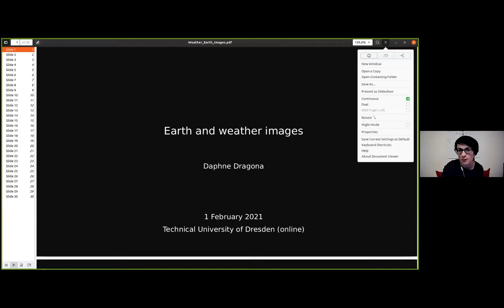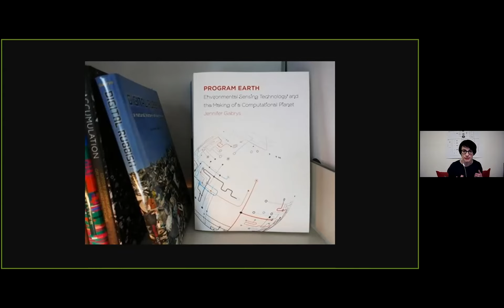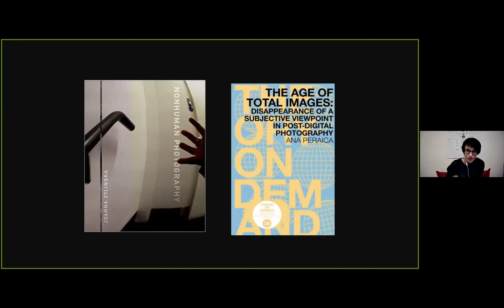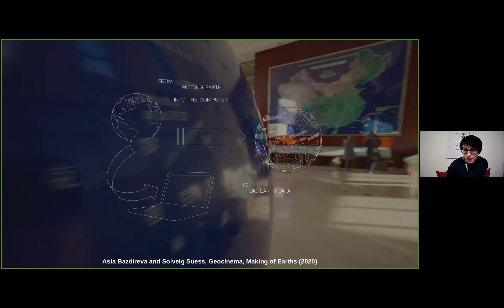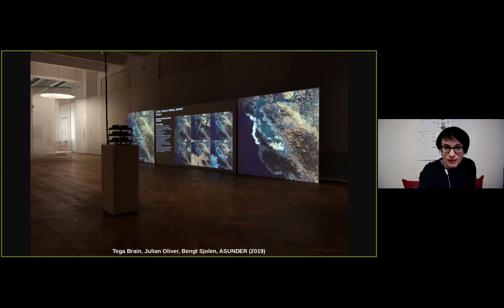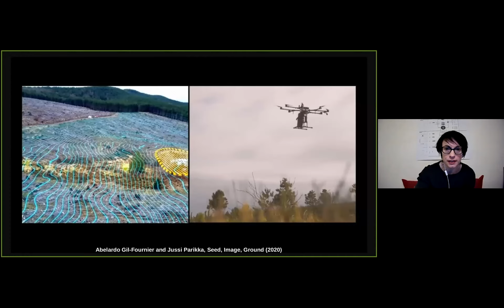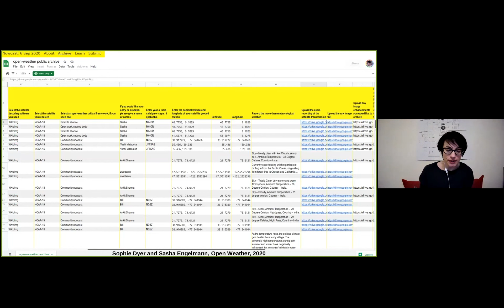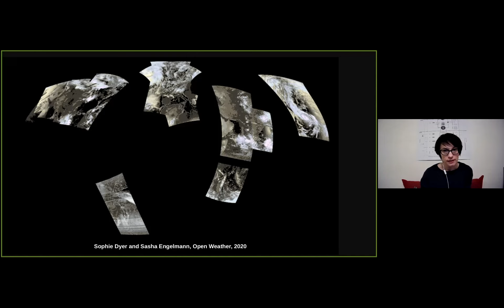*DIGITALE RINGVORLESUNG* Daphne Dragona: Earth and Weather Images (1.2.2021)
Dieser Vortrag entstand im Rahmen der digitalen Ringvorlesung
BILDKULTUREN DES DIGITALEN
an der Technischen Universität Dresden.

Organisiert von Kerstin Schankweiler, Professorin für Bildwissenschaft im globalen Kontext am Institut für Kunst- und Musikwissenschaft.